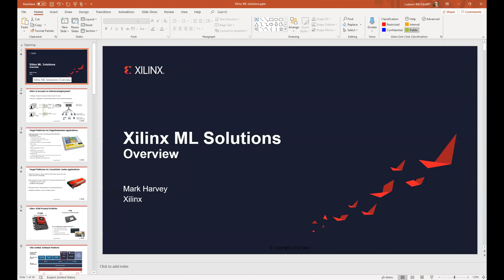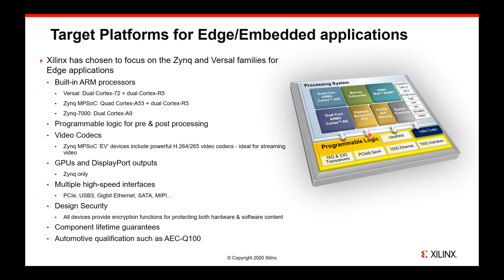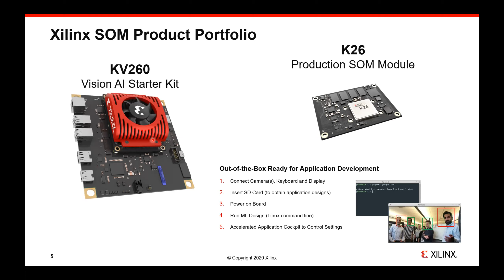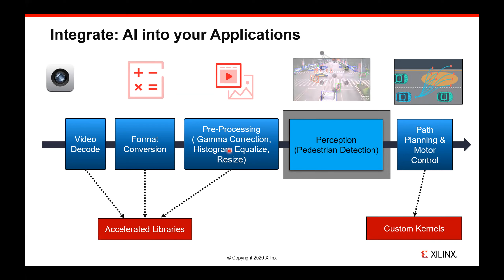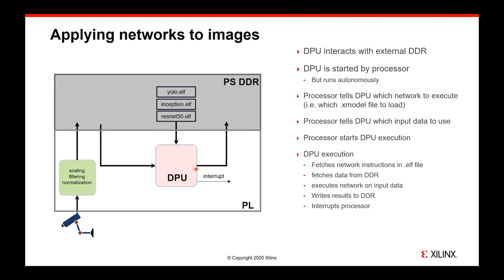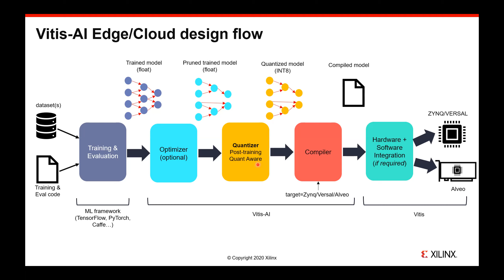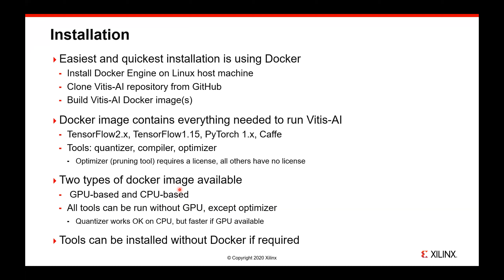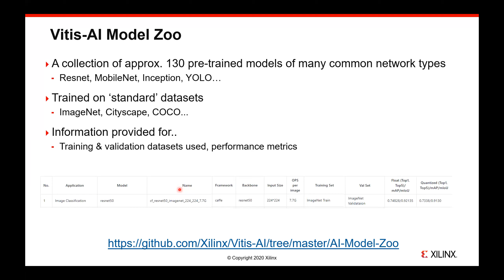Xilinx Edge-AI solutions, Ludovic Bacquart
Présentation réalisée dans le cadre de la journée IA Edge et IA IoT : Nouvelles technologies et nouveaux besoins applicatifs.